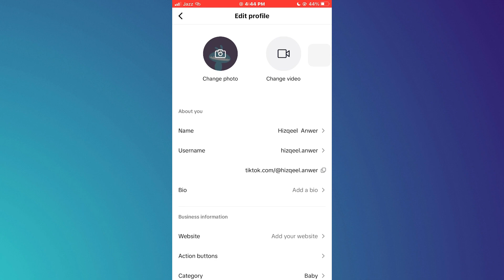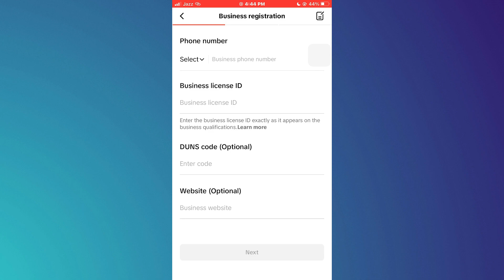How To Add Affiliate Links To TikTok | Add Affiliate Links On TikTok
Learn how to add affiliate links to your TikTok videos with this easy guide! Adding affiliate links on TikTok can help you monetize your content and earn commissions from product sales. In this tutorial, we'll walk you through the steps to seamlessly incorporate affiliate links into your TikTok videos. Watch now to start earning from your TikTok content!